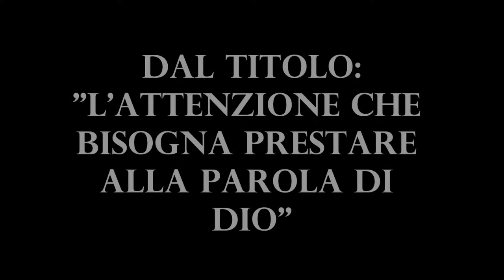57 L’attenzione che bisogna prestare alla Parola di Dio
La Parola di Dio è una  lampada al piede di ogni cristiano, e illumina il sentiero che bisogna segure, in mezzo a questo mondo di tenebre. È dunque necessario tenere nella giusta considerazione la Bibbia, la verità di Dio.

Titolo della predicazione: "L’attenzione che bisogna prestare alla Parola di Dio".